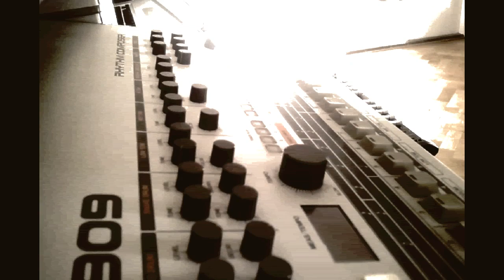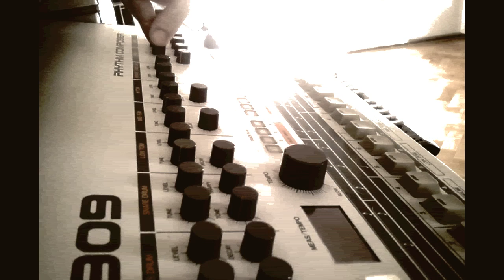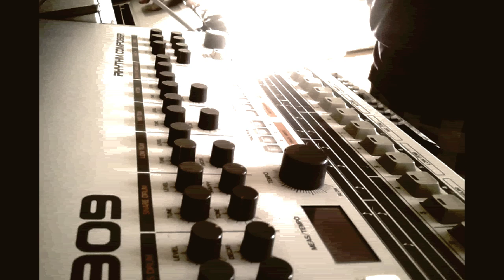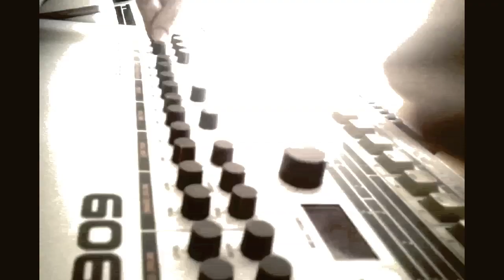Sunday TR-909 Techno Workout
Sunday 909 workout, from empty pattern.

TR-909
Squeeking sound is Future Retro Revolution
In the end a short MC-202 sequence